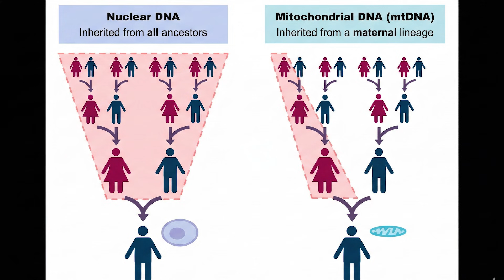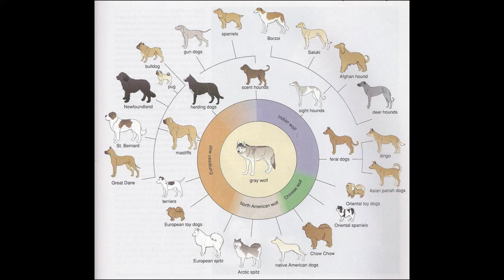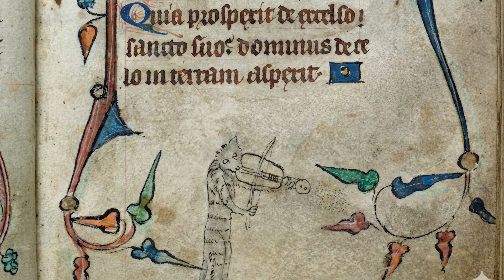Ancient DNA Reveals the Real Story of Cat Domestication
For most of human history, the cat seemed to exist on the margins of civilization—never herded, never commanded, never truly owned. And yet, wherever humans built cities, stored grain, or crossed seas, cats quietly followed. This video traces the real story behind that paradox. Using ancient DNA, whole-genome analysis, and archaeology spanning ten thousand years, we uncover why the familiar tale of Neolithic farmers and early pets doesn’t quite hold up—and how the true rise of the domestic cat began much later, in the age of empires, trade routes, and dense urban life. What emerges is not a story of domination or design, but of opportunity, proximity, and mutual benefit.

This is a journey from Neolithic villages to Roman military camps, from Mediterranean trade ships to the Silk Road, revealing how cats spread across continents not because humans shaped them—but because human civilization created the perfect niche for them to step into. They were never fully domesticated in the way dogs were. They adapted. They lingered. And in time, they reshaped our world as much as we reshaped theirs.